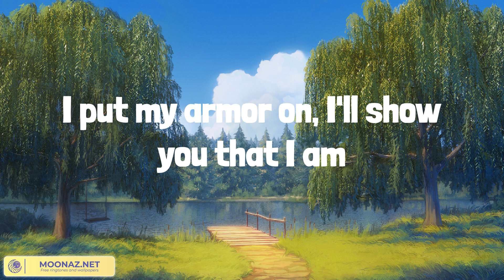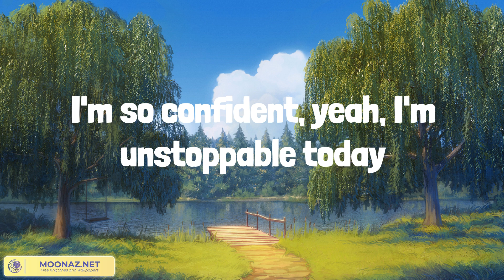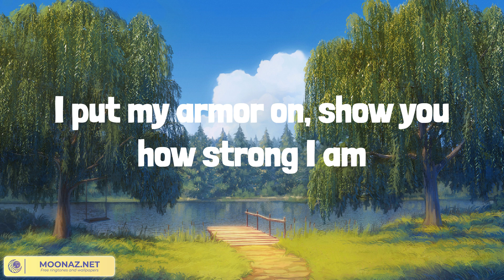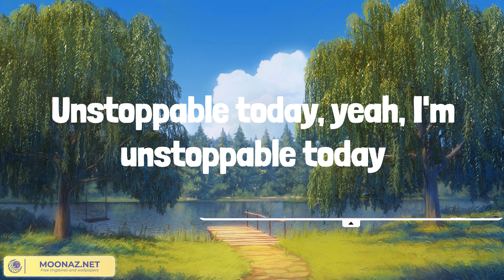Sia - Unstoppable | Little Chick Lyrics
I'm unstoppable
I'm a Porsche with no brakes
I'm invincible